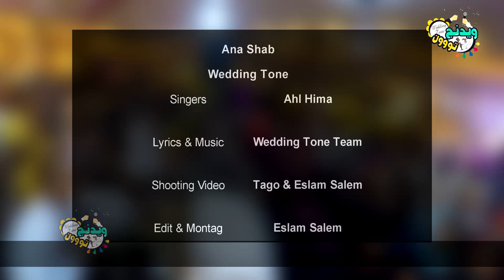عائلة نوبية تفاجئ ابنها وعروسته في فرحهم وابهرت الجميع باغنيتهم Wedding Tone